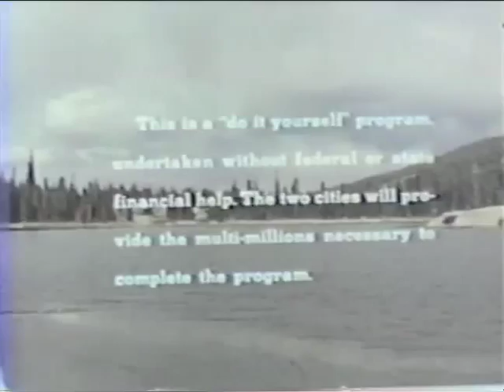The Homestake Project Pt. 1 - 1967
Homestake Reservoir is located on Homestake Creek in the West Slope's Eagle River basin, not far from the Holy Cross Wilderness. Completed in 1967, the original filing for the Homestake water rights was made in 1954. Homestake Reservoir, Homestake Tunnel, Otero Pump Station and the Homestake Pipeline are a joint project between the cities of Aurora and Colorado Springs, which share equally in the yield and costs of the system. All of the elements of the system were designed and built as an integrated water diversion and delivery system.